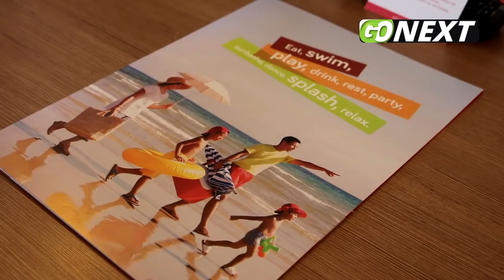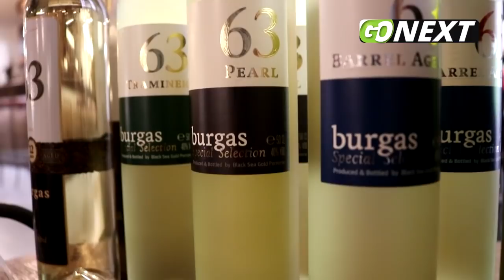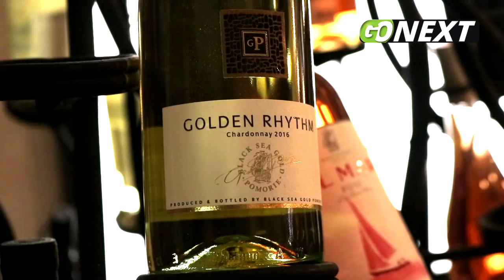GoNEXT.ro |Nessebar și Sunny Beach - două stațiuni din Bulgaria extrem de căutate de turiști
Nessebar și Sunny Beach sunt două stațiuni din Bulgaria extrem de căutate de turiști, care le oferă acestora tot confortul de care au nevoie. Un reportaj realizat de jurnaliștii Go NEXT.